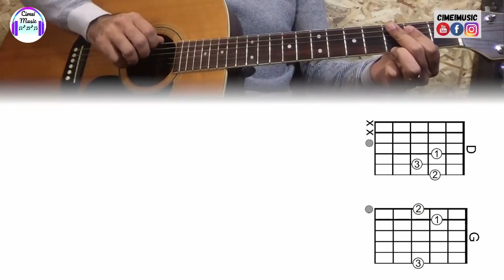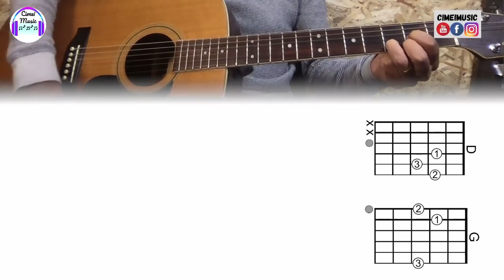Violão Tutorial | Deus Me Ama e Acende Um Fogo Com 2 Acordes